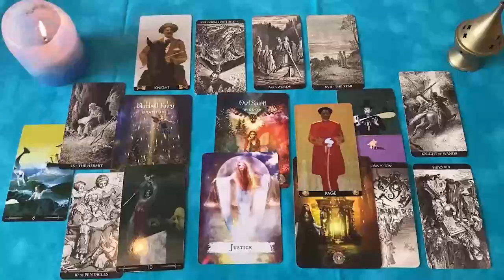CANCER JAMAS VI ALGO IGUAL ❗️😱 BORRA DE TU VIDA ESTOOO ❌ HOROSCOPO CANCER AMOR JULIO 2024 ❤️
CANCER amor
CANCER JULIO 2024 Lectura del Tarot del Amor
CANCER 2024
CANCER hoy
CANCER JULIO
CANCER JULIO 2024